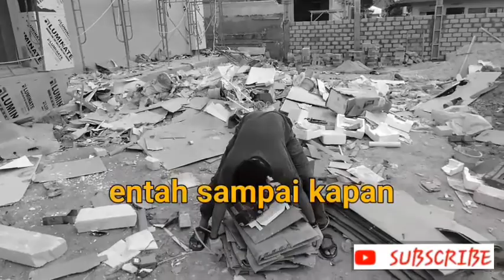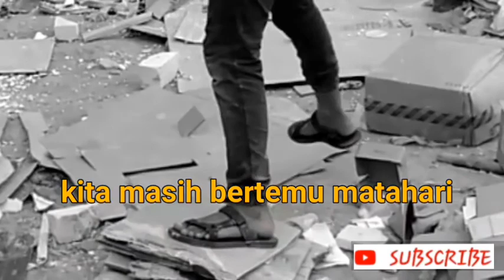Lirik lagu masih ada waktu - Ebiet G. Ade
Video ini hanyalah parodi untuk menghayati lirik lagu

Lagu.     Masih ada waktu
Artis.     Ebiet G. Ade
Album.    Best of the best Ebiet G. Ade

Bila masih mungkin kita menorehkan batin
Atas nama jiwa dan hati tulus ikhlas
Mumpung masih ada kesempatan buat kita
Mengumpulkan bekal perjalanan abadi
Hoo.oo.du.du... du.ouoo... ouoo

Kita pasti ingat tragedi yang memilukan
Kenapa harus mereka yang terpilih menghadap
Tentu ada hikmah yang harus kita petik
Atas nama jiwa mari heningkan cipta

Kita mesti bersyukur bahwa kita masih diberi waktu
Entah sampai kapan tak ada yang bakal dapat menghitung
Hanya atas kasihnya hanya atas kehendaknya kita masih bertemu matahari
Kepada rumput ilalang kepada bintang gemintang

kita dapat mencoba meminjam catatanNya
Sampai kapankah gerangan
Waktu yang masih tersisa
Semuanya menggeleng semuanya terdiam semuanya menjawab tak mengerti
Yang terbaik hanyalah segera bersujud mumpung kita masih di beri waktu
Sampai kapankah gerangan
Hoo.oo.du.du... du.ouoo... ouoo